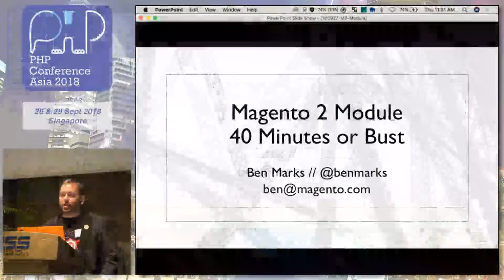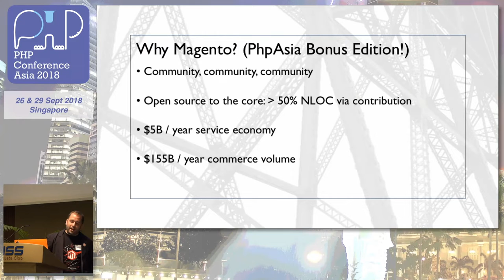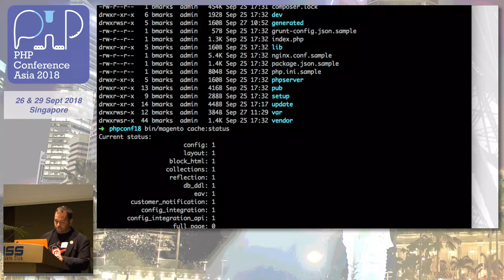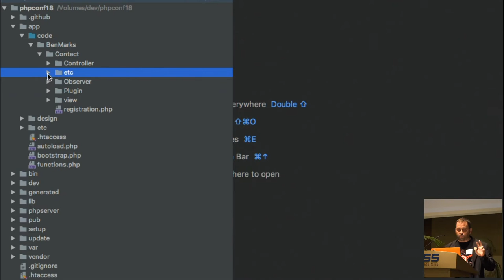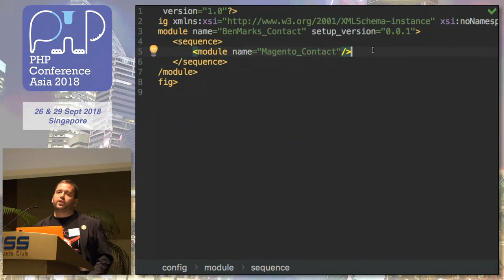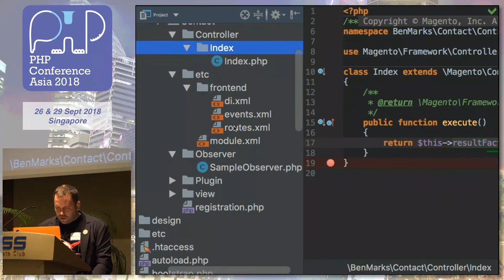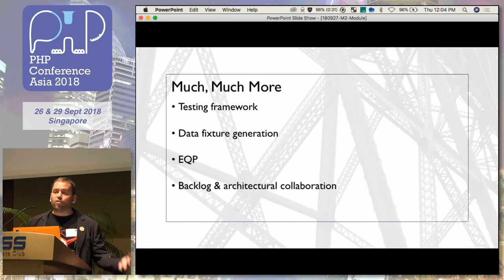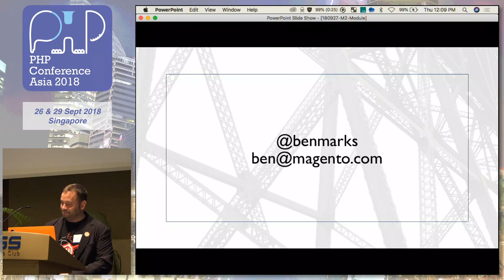Magento 2 Module in 40 Minutes or Bust - PHPConf.Asia 2018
Speaker: Ben Marks, Magento

While many things (Composer, PSR compliance, MVC, API layer, and test coverage) about Magento 2 will feel familiar to modern PHP developers, what better way to dig into how the framework works than by building a module? This live coding exercise demonstrates both Magento's modular architecture and its plugin system for customizing core behavior.

Ben is a voting representative in the PHP FIG and has more than 10 years in open source commerce working with some of the biggest brands. He serves as an educator and mentor for Magento, having trained hundreds of developers directly as well as thousands of others through the Magento U Fundamentals series. He's always excited to meet other developers to talk about and learn from the challenges and successes of building successful commercial sites with PHP.